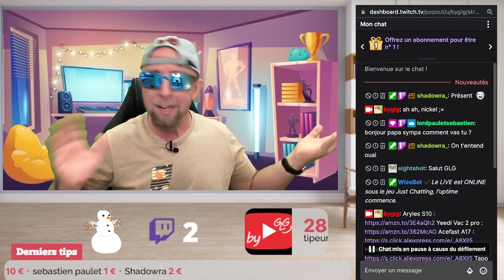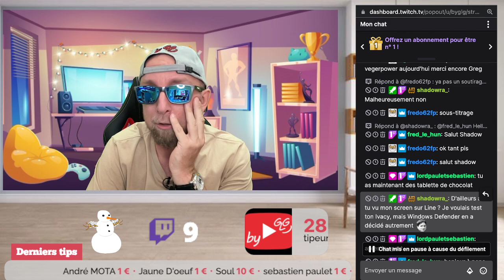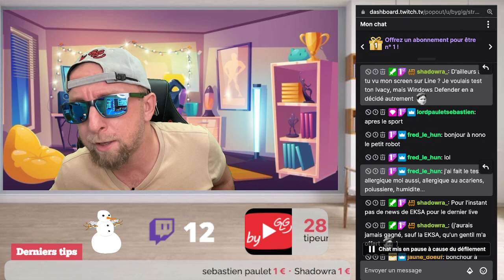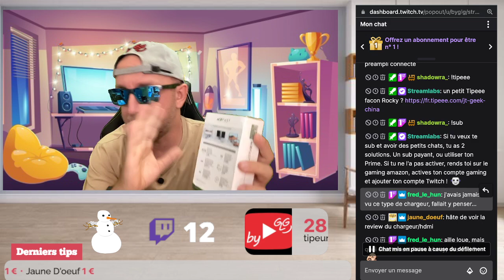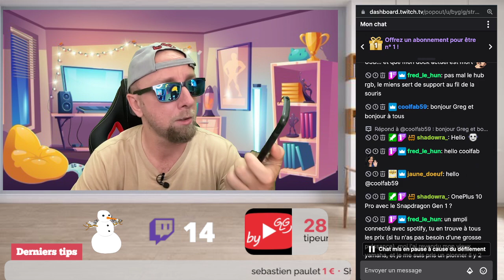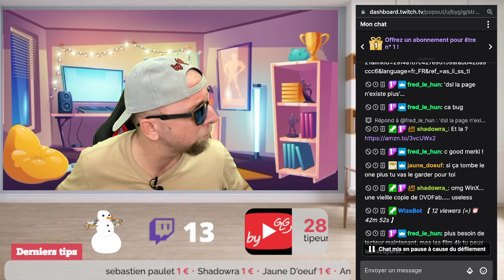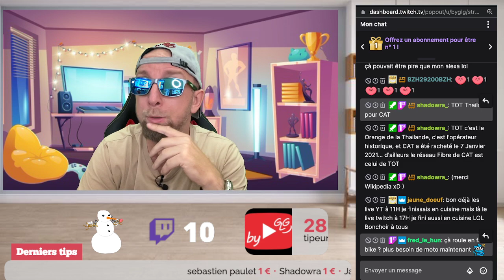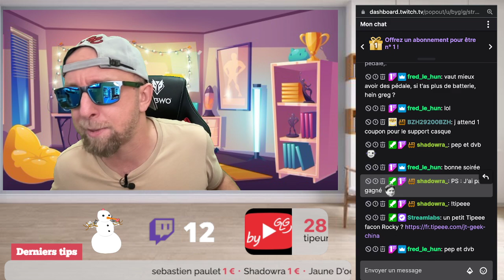Live Mes produits tech ,haylou RS Plus,yeedi vac 2 pro,EKSA E900,Aryles S10,acefast A17,Tapo C320W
Pour animer ce Live et en plus de lire et régir à vos commentaires, je vous propose de découvrir les produits que j’ai reçu cette semaine et qui arriveront donc bientot en reviews sur GLGreviews (Et c’est bon pour le ref ^^)

Aryles S10
Yeedi Vac 2 pro
Acefast A17
Haylou RS Plus
Tapo C320WS
EKSA E900
Support casque Gaming

By GLG